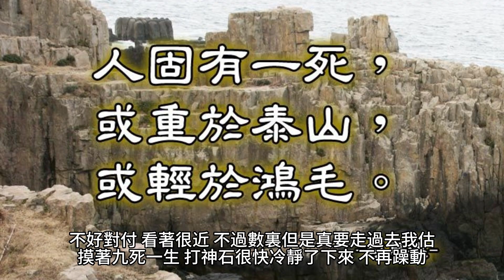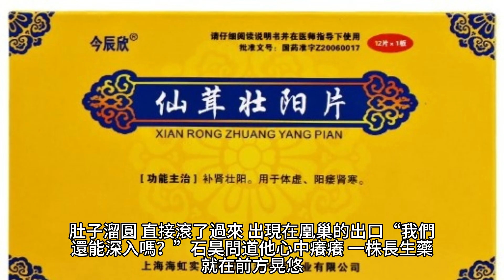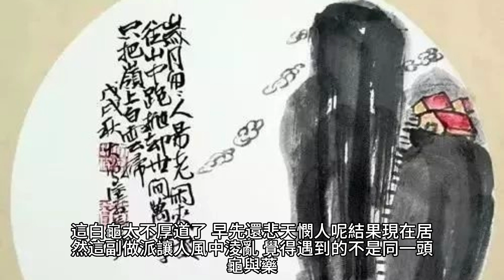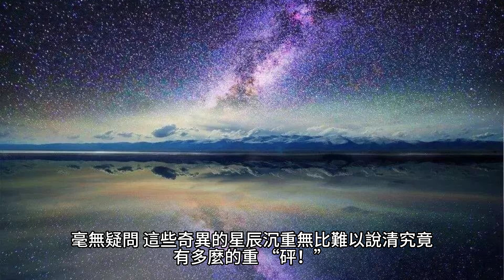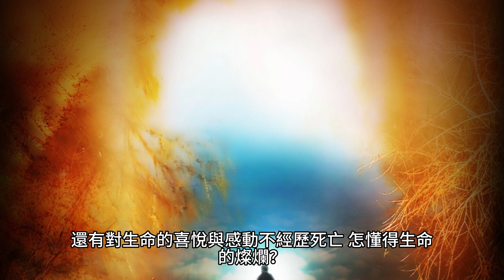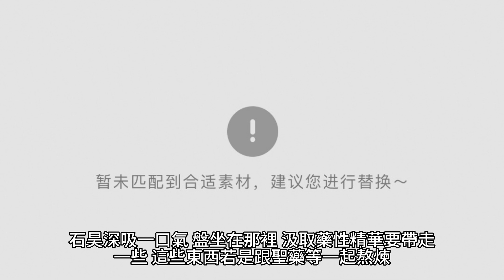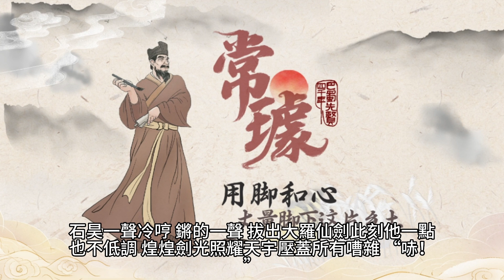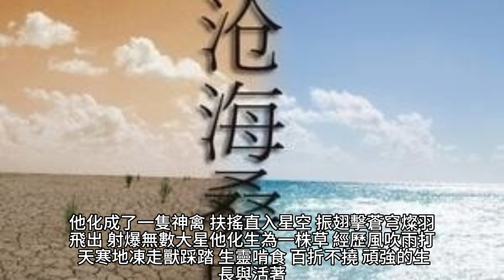{完美世界}952~961章 有聲字幕小說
完美世界
作者：辰東